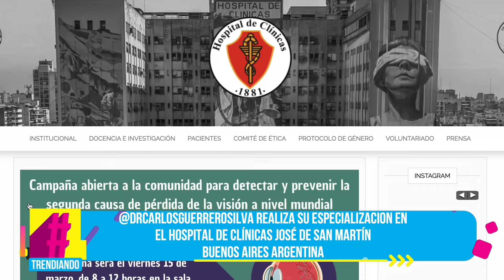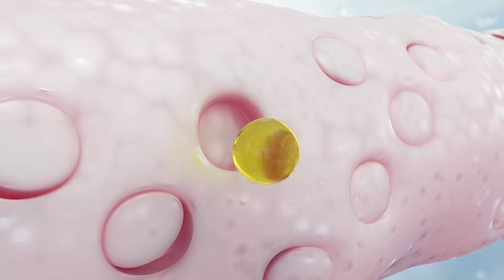MEDICINA REGENERATIVA Y ORTOPEDIA CON EL DR. GUERRERO EN TRENDIANDO MIAMI PARTE 1.